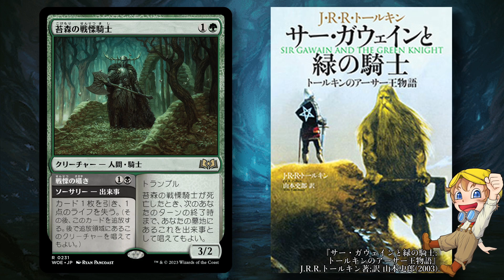【MTG】恐るべし騎士の正体❗️死なない騎士の秘密とは❓苔森の戦慄騎士をカードレビュー❗️【エルドレインの森】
苔森の戦慄騎士の正体とは？フレーバーを味わいつつカードレビューします。

00:00 戦慄騎士の正体
00:46 『ガウェイン卿と緑の騎士』
02:04 イラストについて
02:45 カードレビュー

☆mascot illust
　💛　マスコットのドロ坊は、A.J.さんに描いていただきました

　💙　BGM
　　　👉  Gaiety in the Golden Age - Aaron Kenny
　　　👉  Sound Off Alert-March - United States Marine Band
　💙　outro background : Allan Mas

☆software/website
　💚　Canva
　💚　Pexels
　💚　Sonnis
　💚　効果音ラボ
　💚　pixabay
　💚　Orange Free Sounds
　💚　Internet Archive
　💚　DaVinci Resolve